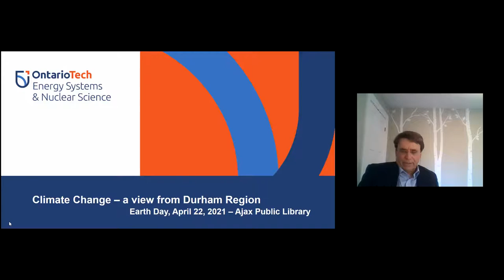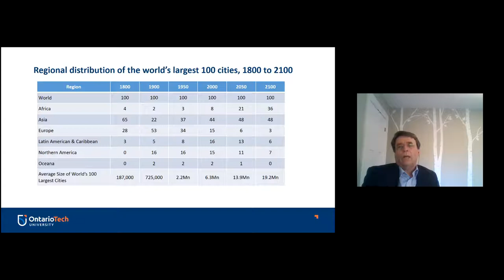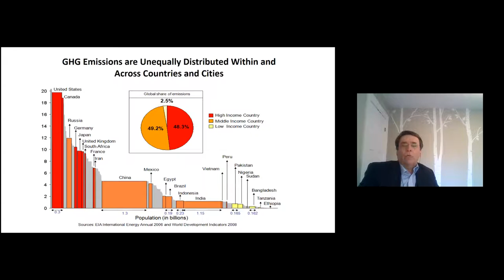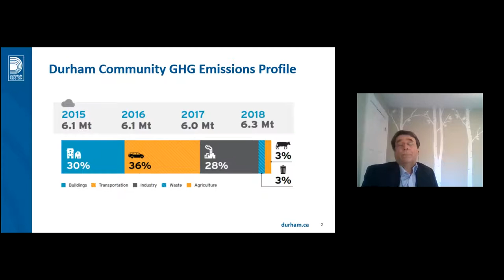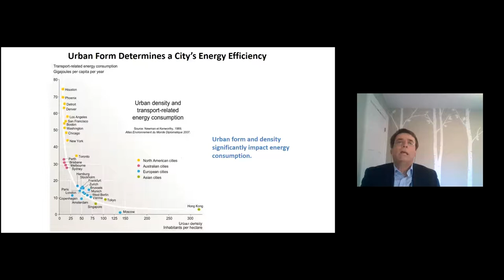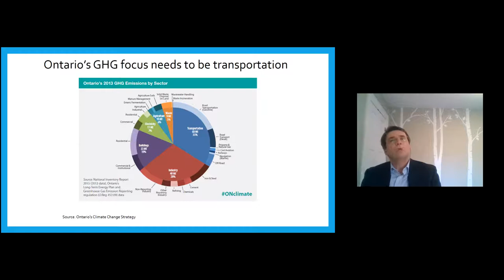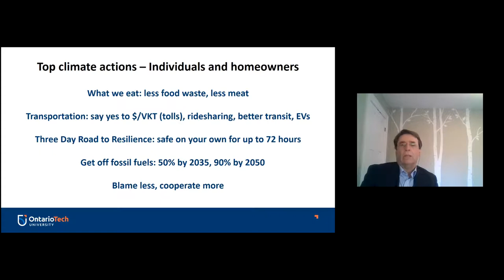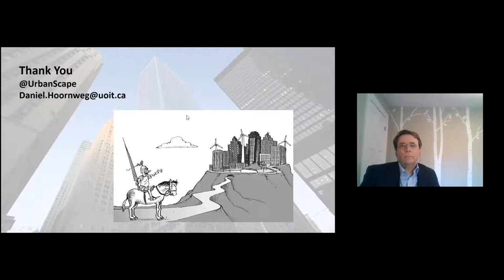Ask an Expert: Climate Change in Durham Region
Learn about climate change and how the rise of greenhouse gases will impact Durham Region.  Find out what residents, businesses, government, and you can do to make a difference!  This session was presented by climate change expert, Dr. Daniel Hoornweg, an Associate Professor at Ontario Tech University on April 22, 2021.